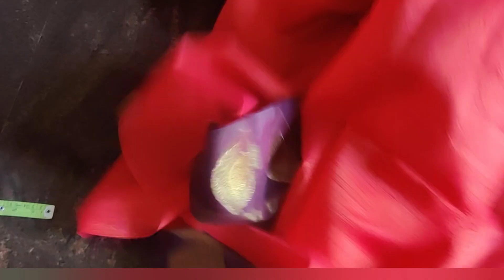ಹಳೆ ಸೀರೆಯಲ್ಲಿ ಈ ತರ ದಾವಣಿ ಲಂಗಾ ಹೇಗೆ ಹೆಚ್ಚಿಗೆ ಫ್ರಿಲ್ ಕೊಟ್ಟು ಪರ್ಫೆಕ್ಟ್ ಆಗಿ ಕಟ್ಟಿಂಗ್ ಮಾಡೋದು ನೋಡಿ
ಹಳೆ ಸೀರೆಯಲ್ಲಿ ದಾವಣಿ ಲಂಗಾ ಹೇಗೆ ಹೆಚ್ಚಿಗೆ ಫ್ರಿಲ್ ಕೊಟ್ಟು ಪರ್ಫೆಕ್ಟ್ ಆಗಿ ಕಟ್ಟಿಂಗ್ ಮಾಡೋದು ನೋಡಿ